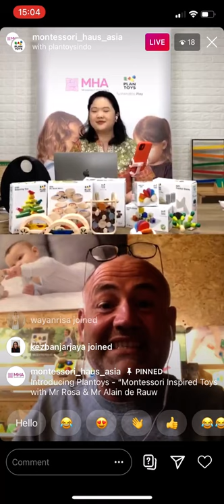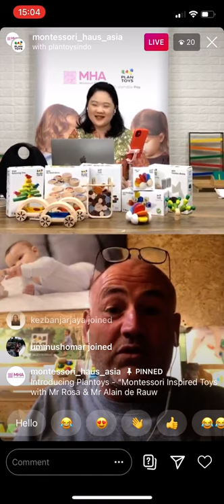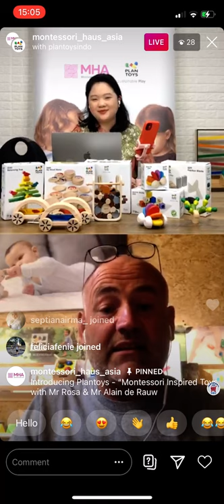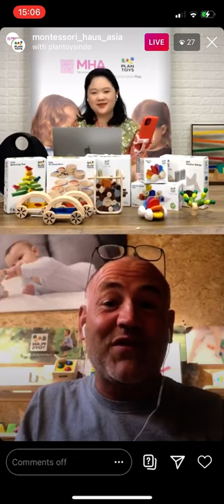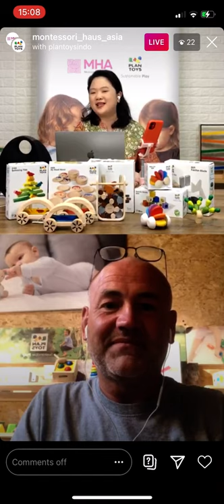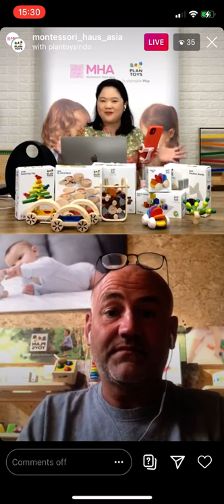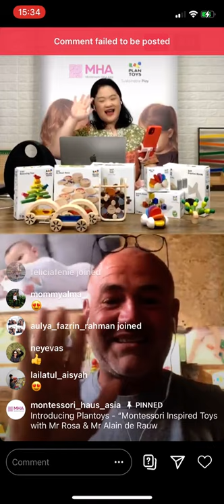Introducing PlanToys, Montessori Inspired Toys